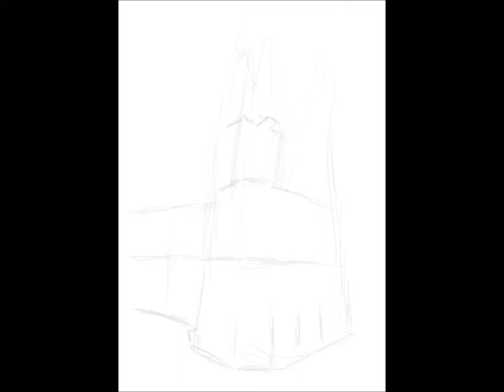basilica.wmv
Its a speed paint of my favorite cathedral, Basilica del voto nacional. Its in Quito, Ecuador.
its made in photoshop and took about 5 hours.